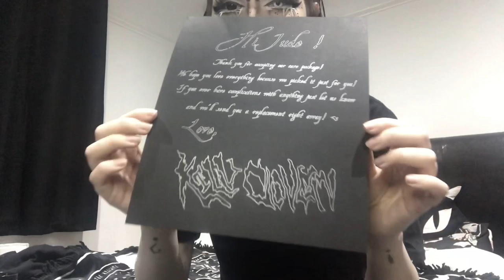Gothic and Japanese street wear clothing haul and try on [smaller brands]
Yo g0ffgang, some awesome smaller brands I found on instagram were nice enough to send these items out to me to share with you! You are always asking me for more brands that you won't of heard of so here are a couple of dope ones. I want to share more smaller brands with you so look out for more of this! Go show them some support and grab some sick garms.